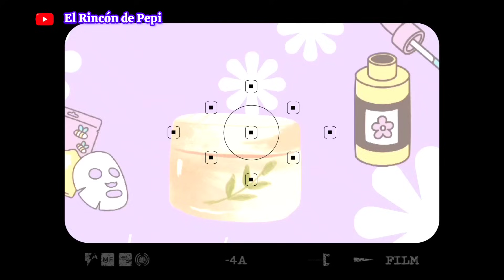Compritas en...Primark,Maquillalia y Mercadona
Hola primores!! por fin he podido ponerme delante de la cámara !! espero que os guste el vídeo y me hagáis muchas preguntas!!
Si os ha gustado comentar y compartir sin olvidar dejar 👍

Me podéis seguir en mis redes

     elrincondepepi68

 Tengo un segundo canal por si queréis echar un vistazo